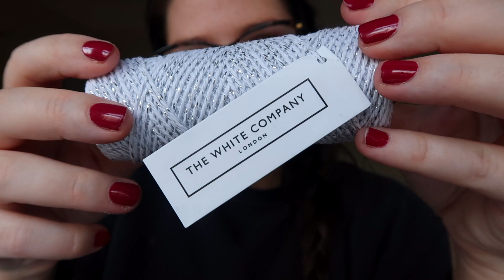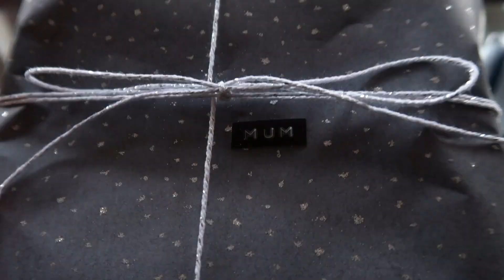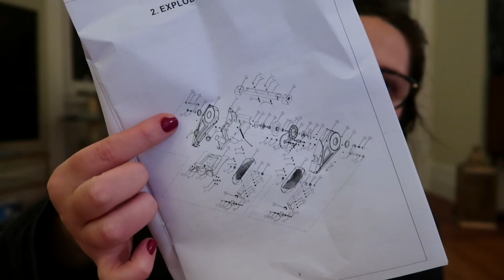NOVEMBER 29 - wrapping presents + failing to build furniture 🤪